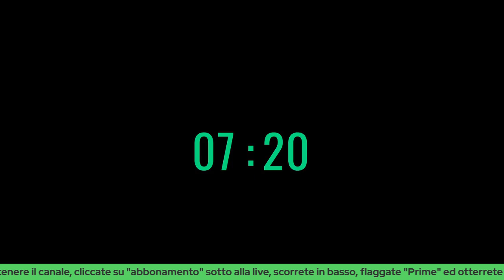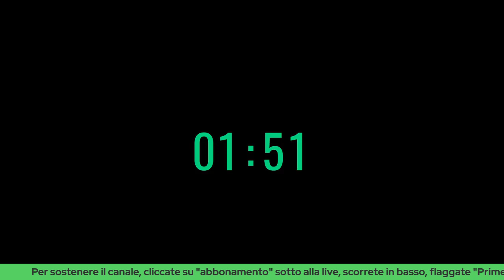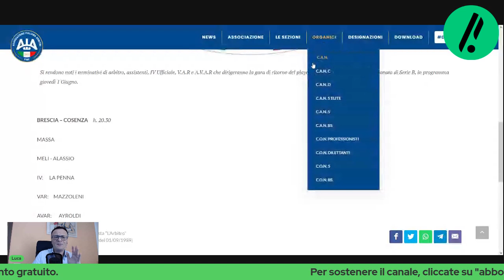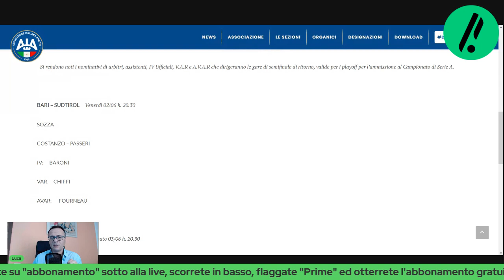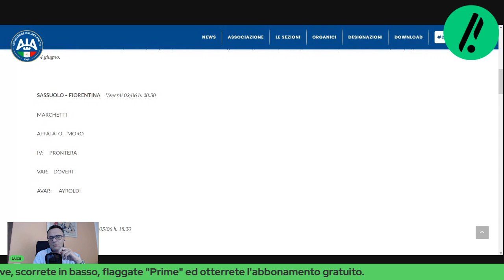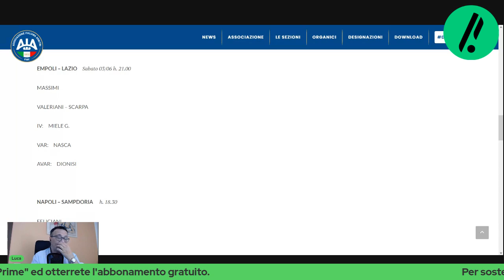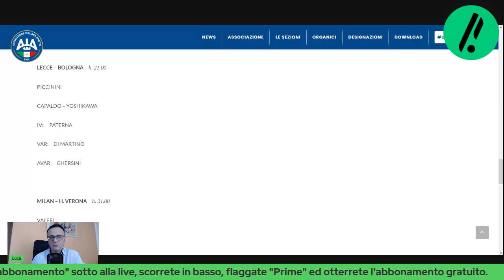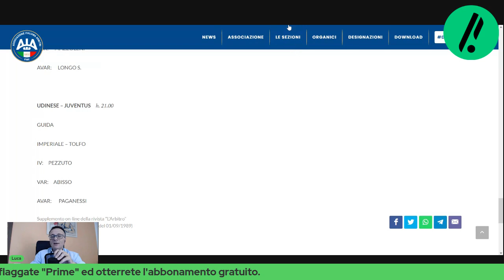Il post Siviglia-Roma e le designazioni dell'ultima giornata di Serie A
Il menu del video:
0:00 - Presentazione del video
13:13 - Designazione Playout di ritorno
15:20 - Designazioni Playoff di ritorno
20:15 - Designazioni di Serie A
36:40 - Taylor e Siviglia-Roma
48:36 - La discussione con gli utenti